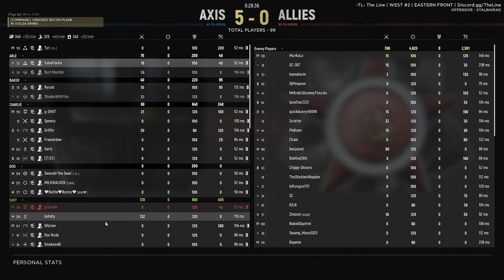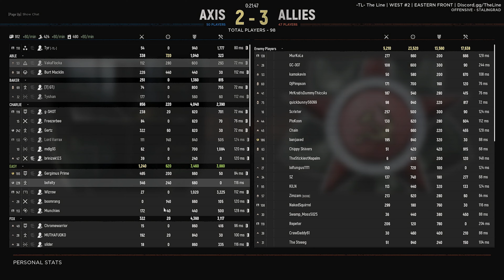Bo Let Loose: Ep.6 — MG-42 Stalingrad // Hell Let Loose